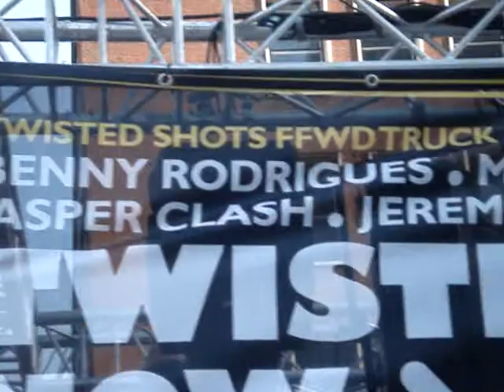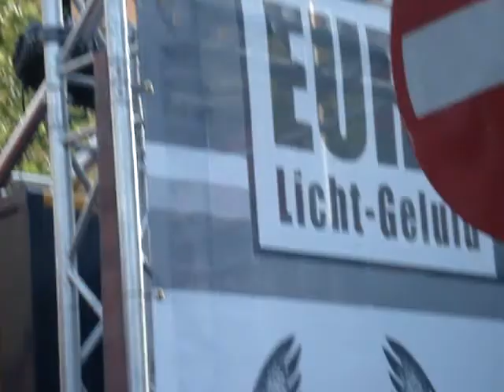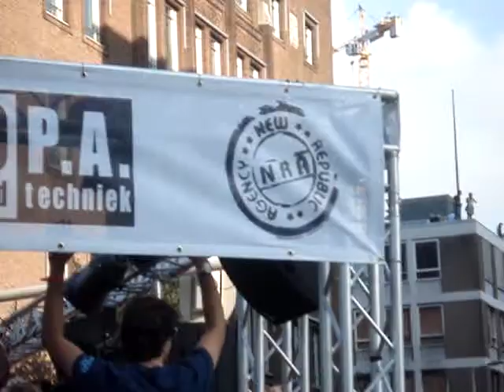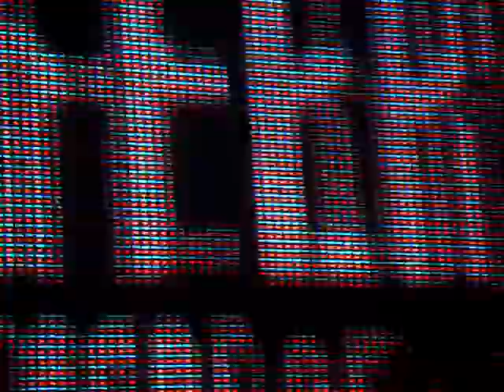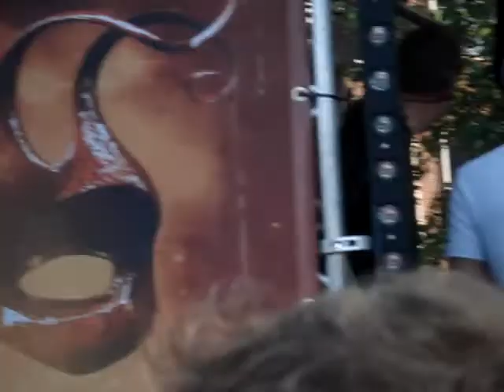FFWD Rotterdam 2007